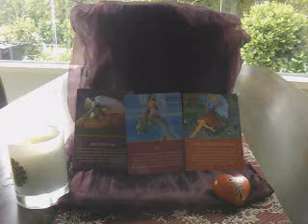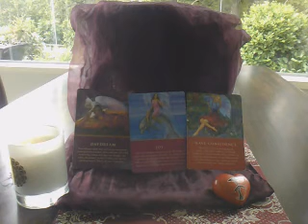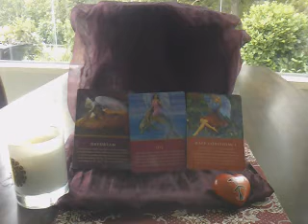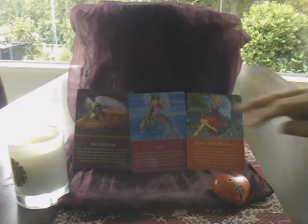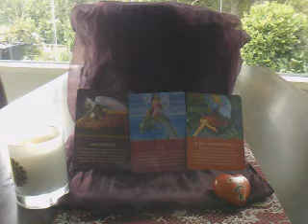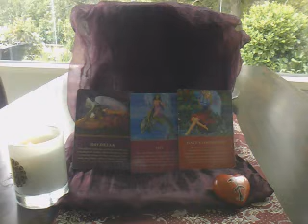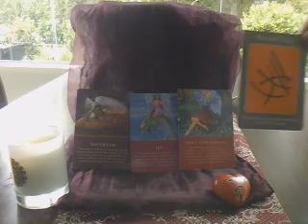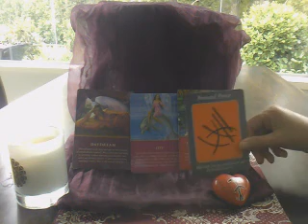Weekly angel guided oracle reading 12 -03-12 -19-03-12.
Hello Viewers,
this weeks message is bought to you via Doreen Virtues Daily guidance dek, and Helen Barnes Light coded cards.

The message is to embrace the vibrations of Joy, day dreaming, or creativity, and to have confidence in your self,:) You alone are the director of your life, you have the right to  choose your path and your belief systems. Feel happy, safe and free to make those choices, knowing you are a soul of love and light.